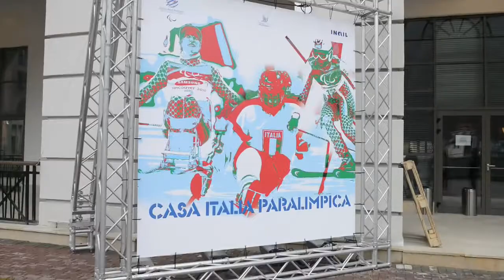Russian Kafe - il Villaggio Atleti - Day 3